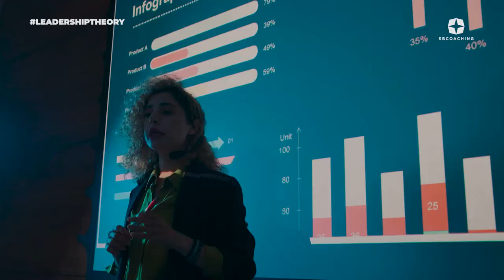LEADERSHIP THEORY - ASSUMA A LIDERANÇA!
Todos sabem o que significa liderança e o que esperamos dos líderes, em meio a pandemia, analisamos e discutimos todos os dias as expectativas que temos baseadas nos líderes mundiais e até institucionais.

Mas, você já parou para pensar que tipo de líder você é? Ou que tipo de líder quer ser? 🤔

Acompanhe @flora.victoria nesta nova série - Leadership Theory e aumente o seu conhecimento sobre liderança e como desenvolvê-la!